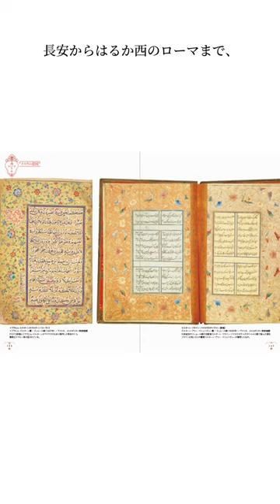シルクロードが横断するユーラシア大陸の魅力溢れる装飾文化の世界を紹介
長安からはるか西のローマまで、
シルクロードが横断するユーラシア大陸では、
中国、ペルシア、イスラム、インドなど、
独自の文化をもつさまざまな国々が、
互いに交流し、影響を与え合いながら、
それぞれに深遠な文化を形成してきました。

考古学の発達により、19世紀の後半には、
エジプト、ギリシア、オリエント、中国、日本などの美術が
1つのパースペクティブにまとめられ、
‹美術史›として1つの歴史の中に
関連づけられて考えられるようになり、
シルクロードという文明の道の再発見によって、
世界の文明、美術のつながりが見えてきました。

そして‹文様›という物の形、デザイン、記号が、
文明と文明をつなぐキーワード、原型、記号、象徴、形態の
言語として注目されるようになります。

旅をしながら変容してきたアジア・中東地域の
装飾文化の歴史を豊富なビジュアルで紐解きながら、
ドラマティックなユーラシア大陸の世界史を
目で見ることのできる貴重な書籍です。

『アジア・中東の装飾と文様』
書籍の詳細はこちらから↓